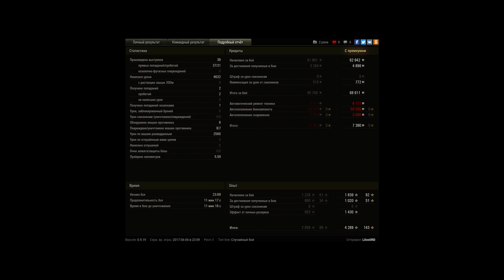33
Игрок: L0oo0RD
33

33